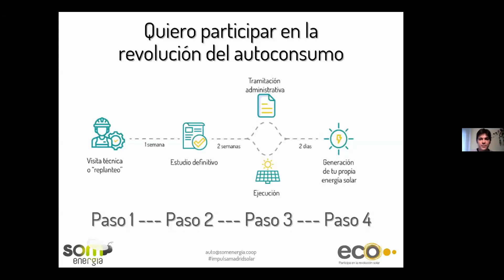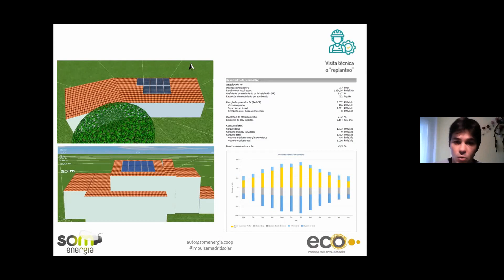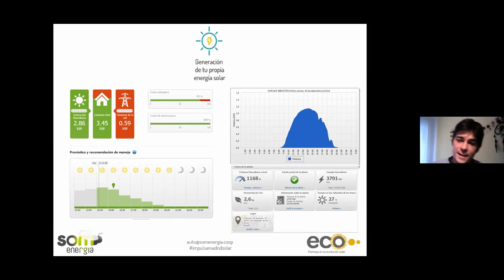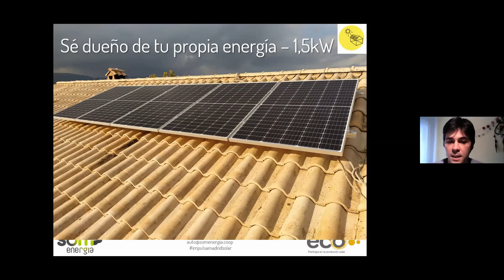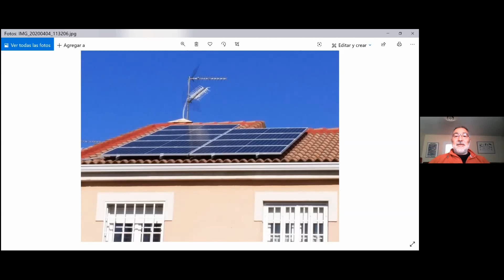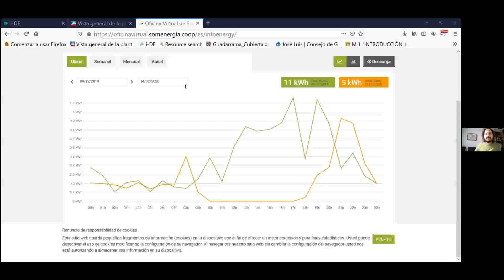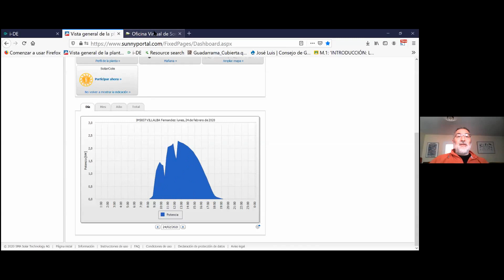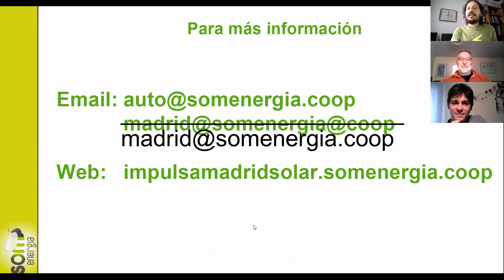EnCasaPeroRebeldes Som Energia. Qué es Impulsa Madrid Solar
Som Energia es una cooperativa de consumo de energía verde sin ánimo de lucro. Sus principales actividades son la comercialización y producción de energía de origen renovable.